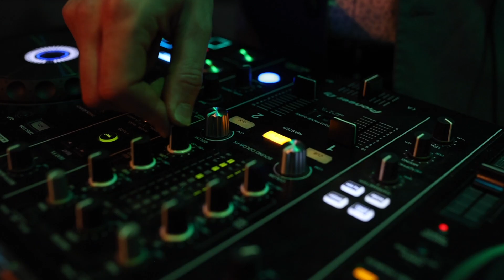Re-Drum Promo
Can’t decide between a DJ or a live band? Why not do both?!

EASTCOAST ENTERTAINMENT SPECIALIZES IN BOOKING ENTERTAINMENT AND PRODUCING CUSTOM EVENTS FROM COAST-TO-COAST + AROUND THE WORLD. Formed in 1960, The Gentlemen and Their Lady has brought its patented brand of infectious energy to countless events in its generation-spanning career. or email ► Connect on Instagram